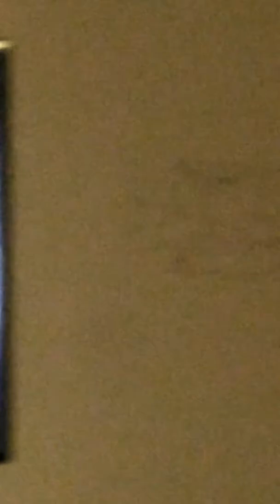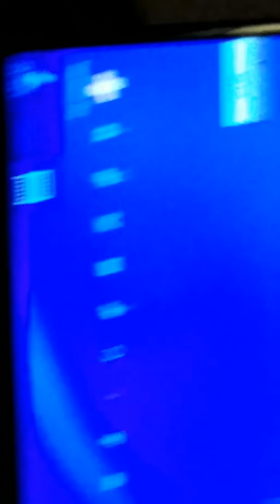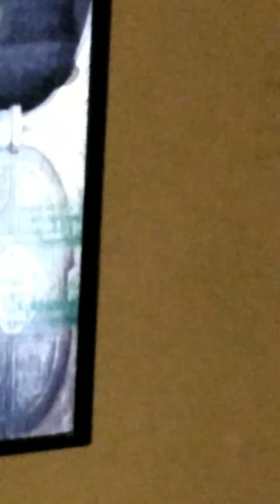13 November 2019